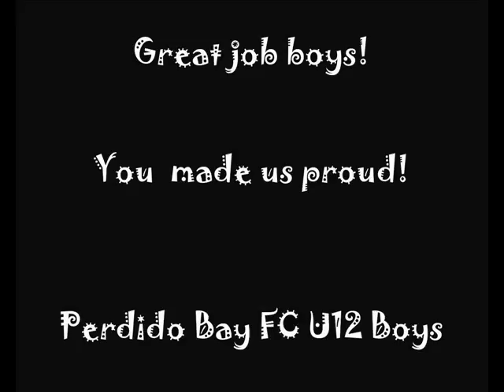PBFC U12 Boys
Orange Beach Soccer Shootout